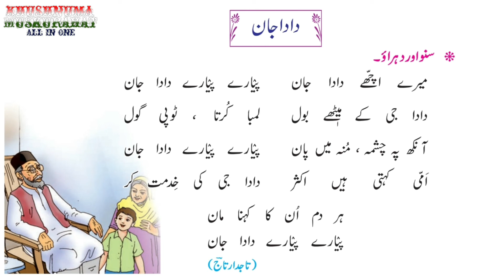Dada jaan 1st Standard Nazam || Urdu Medium || Urdu Bal Bharti || جماعت اول || دادا جان نظم || Let's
Dada jaan 1st Class Azeem Sir || Urdu Medium || Urdu Bal Bharti || جماعت اول || دادا جان نظم ||Let's Learn With MS ||